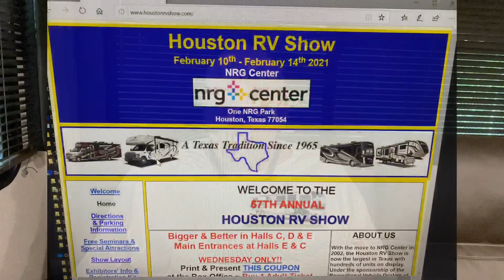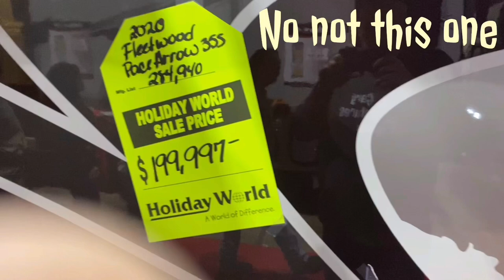Scary Gary - Houston RV Show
About this episode:Scary Gary - Houston RV Show

Some pictures from Houston RV Show website

Music: “Halloween” by The Second Life, “Drop It Off” by Auditory Music and “Camping Day” by LowRider